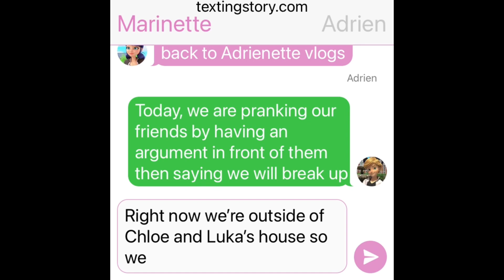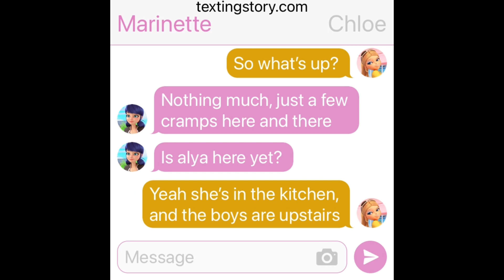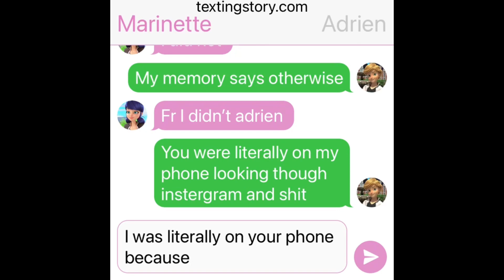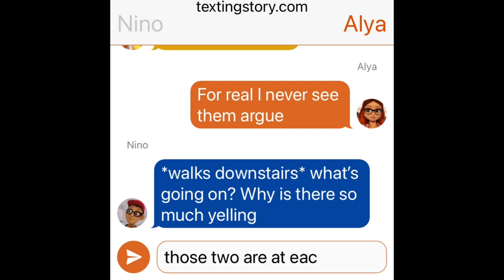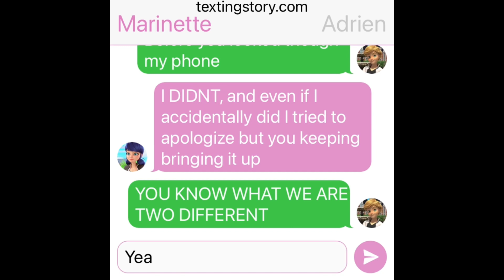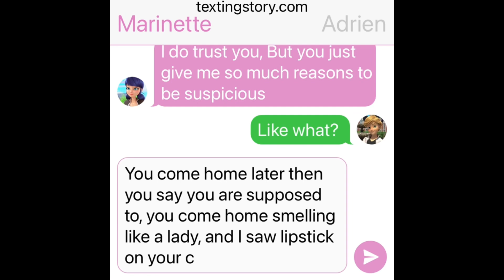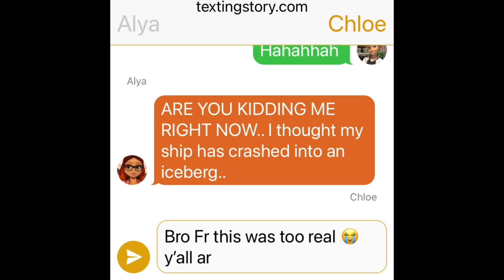STARTING A RANDOM ARGUMENT THEN BREAKING UP PRANK ON FRIENDS | Adrienette Vlogs | MLB Story